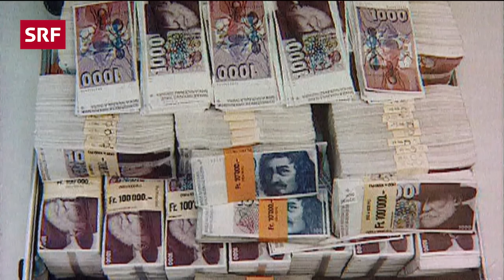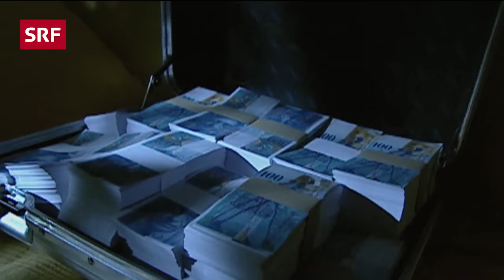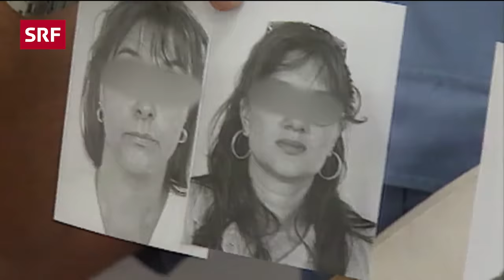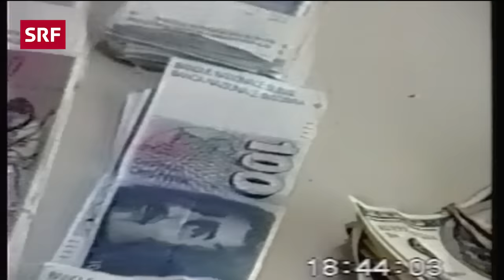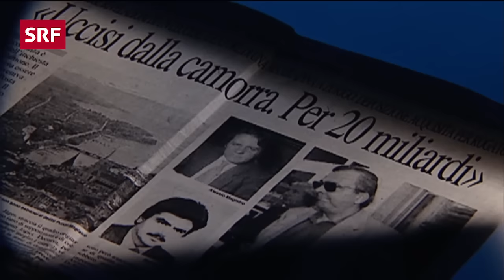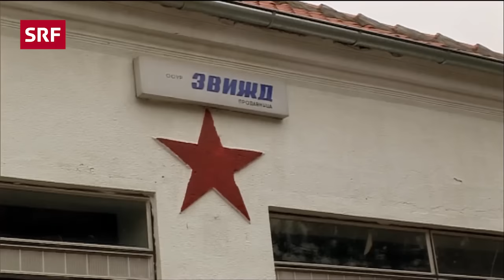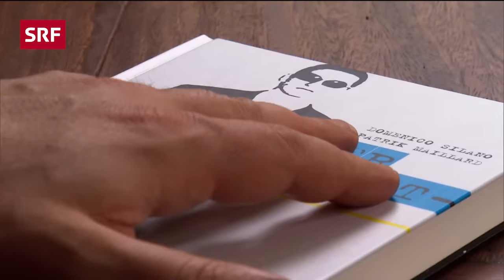Gauner, Geld und grosse Träume - Der Fluch des Postraubes | Schweizer Kriminalfälle | Doku | SRF Dok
Sie schrieben Schweizer Kriminalgeschichte. Fünf  junge Männer fuhren am 1. September 1997, als Telecom Mitarbeiter getarnt, in den Hof der Fraumünsterpost in Zürich und stahlen über 50 Millionen Franken. Die Hälfte der Beute wurde sichergestellt - doch wo bleibt das restliche Geld?

Am Tatort verloren die Täter ein Foto des Innenhofes mit Fingerabdrücken. Zudem hatten sie zu viele Helfershelfer eingeweiht. Diese plauderten schon kurz nach der Tat pikante Details aus. Mit den erbeuteten Millionen prassten und prahlten die Räuber auf der Flucht. Innerhalb eines Monats wurden vier der fünf Täter und fast die Hälfte der Beute sichergestellt. Die Täter haben ihre Strafen längst abgesessen. Der Fall ist juristisch erledigt. Von der Beute fehlt  aber auch heute noch mehr als die Hälfte, 27 Millionen Franken sind einfach verschwunden. Die Post war gegen Überfälle nicht versichert, die verschwundenen Millionen mussten als Verlust abgebucht werden.

Der Film rollt den spektakulären Fall nochmals auf und zeigt, dass das fehlende Geld auch heute noch wie ein Fluch über den Männern liegt, die in die Tat involviert waren.

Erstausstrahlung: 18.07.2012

 👇 Mehr zum Thema Dokus & Reportage gibt es hier:
👥 SRF Dok auf Facebook: